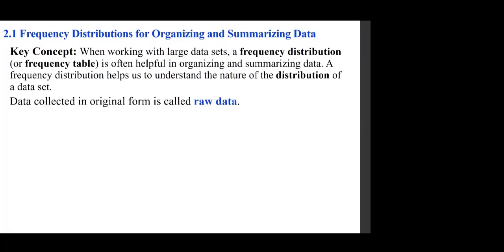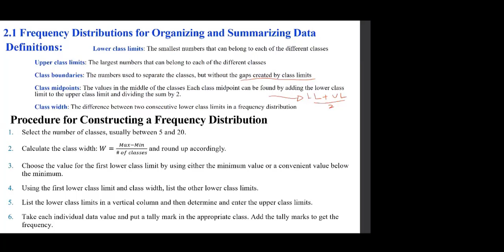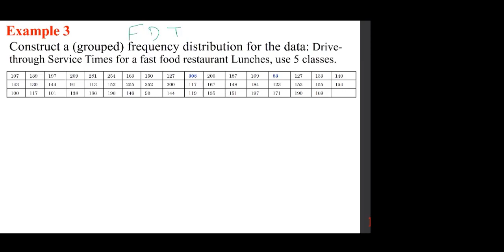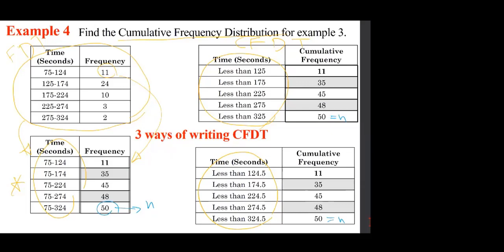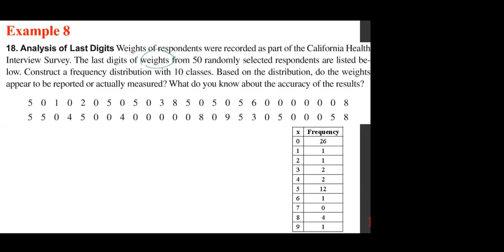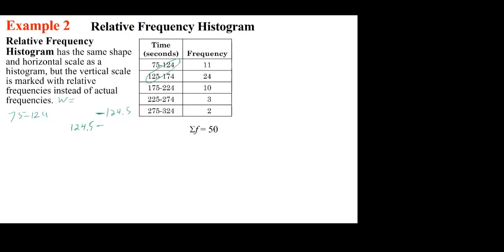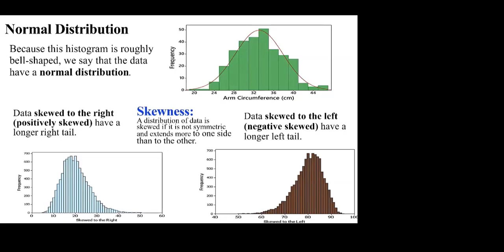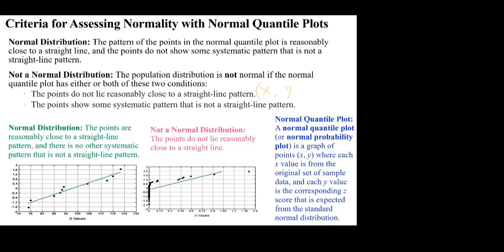2.1: Frequency Distributions for Organizing and Summarizing Data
Chapter 2: Exploring Data with Tables and Graphs
2.1: Frequency Distributions for Organizing and Summarizing Data